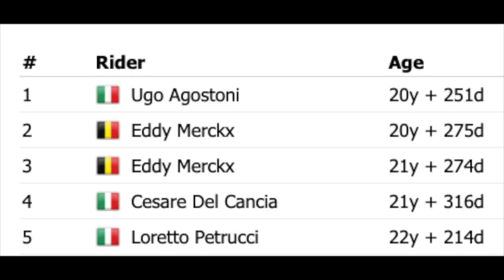Is Arnaud De Lie The FAVOURITE FOR Milan San Remo 2023? | The Echelon Cycling Podcast #2 Clip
Arnaud De Lie has kicked off 2023 like he finished 2022 with a dominant performance in Etoile de Bessèges 2023